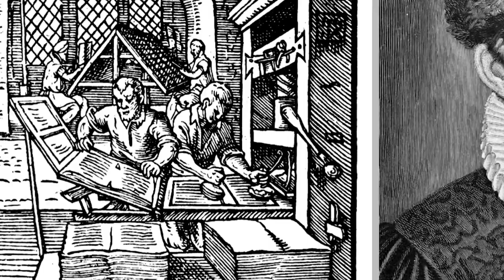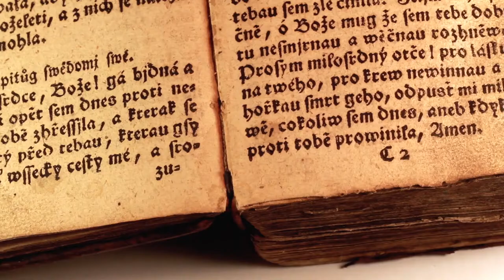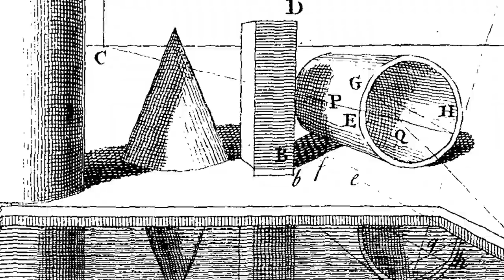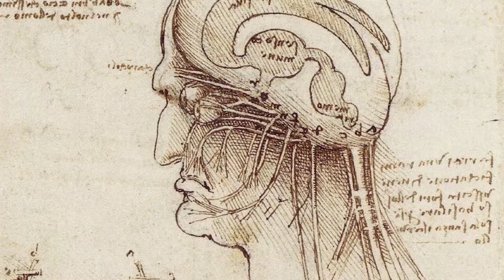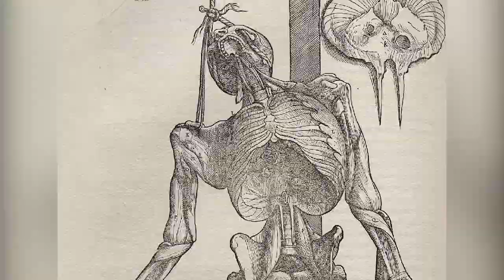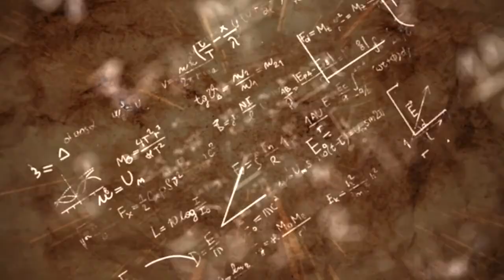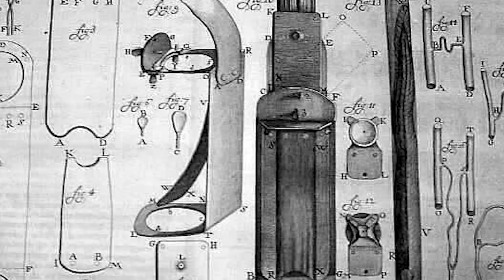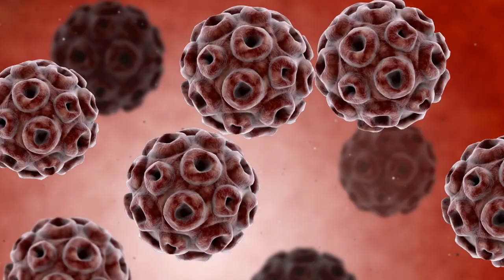Renaissance Inventions: Shaping Modern History as We Know It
From the printing press to the telescope, the Renaissance was an era of incredible inventions that forever changed the course of history. Join us as we explore the greatest inventions of the Renaissance and how they continue to shape the world we live in today. Discover how these ingenious creations paved the way for modern technology, medicine, and communication. Delve into the fascinating stories behind the inventors and their revolutionary ideas, and witness firsthand how the Renaissance has left an indelible mark on the world. This is a journey you won't want to miss!